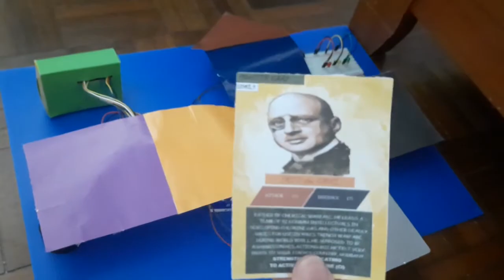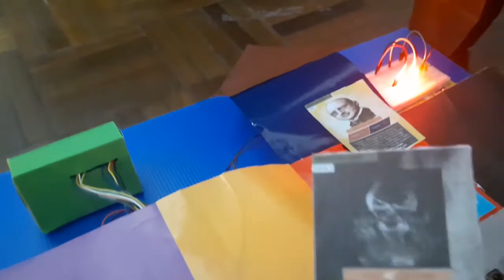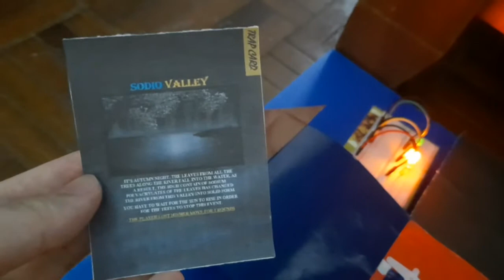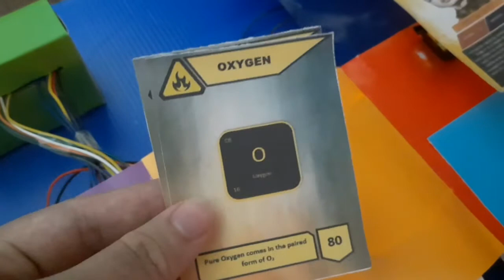YIC 2021| INLEACH by Triple Bonds (FINALE) | SMK St Columba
"We're deeply sorry we didn't include the name of the students inside our video...hope this timestamp will help..." - Triple Bonds Management Team
Team Name: Triple Bonds
Student Name: 1. Mohammad Shahril (0:37-1:20) , (5:27-6:07)
                           2. Muhammad Najib (0.01-0:36)
                           3. Tham Ting Yew (4:37-5:26)
School Name: SMK Saint Columba, Miri

0:00 Q: What are the problems that inspire you to make the product?
         Answer by NAJIB
0:37 Q: What's your solution then?
         Answer by SHAHRIL
1:20 Q: Can you give us the look of your product?
         Answer by NAJIB
4:37 Q: What's the impact of your product?
         Answer by THAM
5:27 Q: What's the inspiration & values you get throughout the project?
         Answer by SHAHRIL

The project we are working on is InLeach. It is actually a card game mixed with Chemistry concepts. InLeach means Innovative Learning Chemistry. In this globalization era, we noticed that students invest most of their time in technology, abandoning their roles in studying comparing to those in the early 2000s proven by the results provided by Kementerian Pendidikan Malaysia (KPM).

Thus, we came up with a solution utilizing the experience from the past, we created InLeach which acts as a simple and brief Chemistry introduction to its players specifically students. In this game, students will be exposed to the basics of chemistry with their friends. In short, we can say that our game is a type of interactive learning-friendly game.